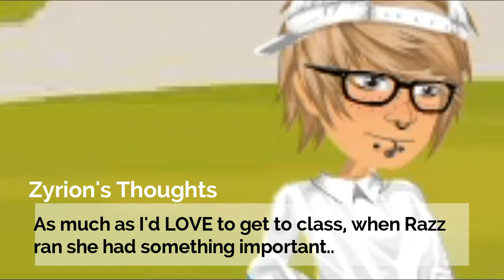Zyrion, The Shippening | Episode 1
A book filled with ships all surrounding... me?
This episode holds the prologue and the first chapter of the original story.

TELL ME HOW I DID BECAUSE I'M A NERVOUS PERSON.
Thanks friend.
ME ALSO FINISH THIS SERIES IF I DIE. NO MATTER WHAT ME ZYRION KIMORI GOD OF LOUD NOISES AND PRAISING POXI, WILL FINISH THIS, IF I DIE FIRST, IF I CHOKE ON RAMEN, ANYTHING IN BETWEEN.
WHY AM I TYPING IN CAPS :)